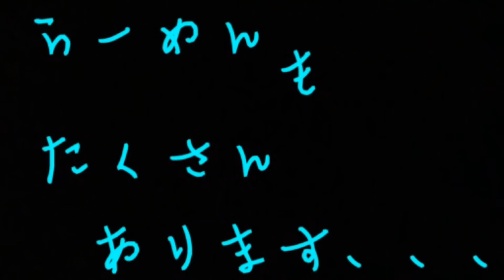【大食い】食券を全部買って事故りました。【マックス鈴木】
安易に食券を全部買うともれなく事故るので気を付けて下さい。

中華そば／750円
たれ中華／800円
煮干そば／750円
豚骨そば／750円
らーめん／650円
坦々麺／750円
つけ麺／800円
卵かけごはん／220円
天白の海賊ライス／300円
肉丼（小）／360円
定番しょうが焼き定食／800円
塩しょうが焼き定食／880円
味噌しょうが焼き定食／880円
スタミナしょうが焼き定食／880円
ゴマだれ水ぎょうざ／400円
おつまみ3点盛／500円
千切りキャベツサラダ／300円

※定食は「ごはん or 十五穀米」お代わり自由

 SLEEPING SUB『MAX』

special thanks：ゆう様